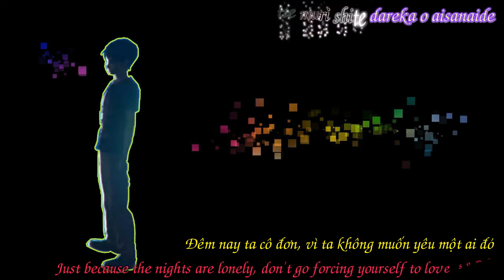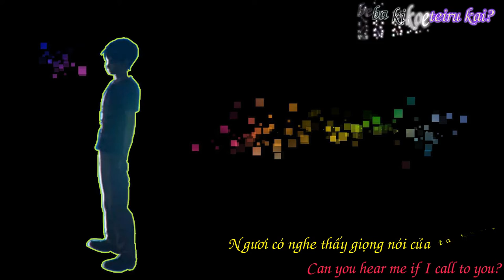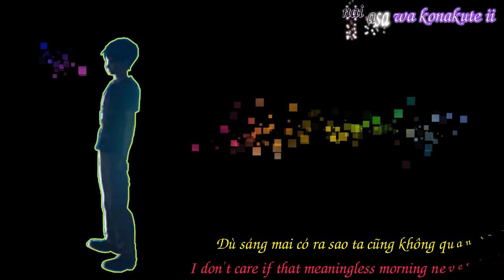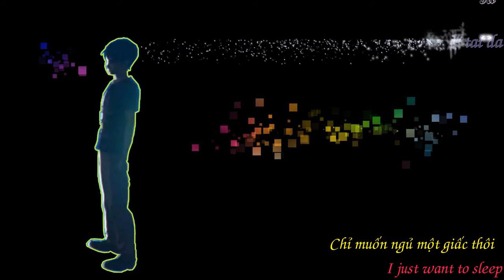[Vietsub + Engsub + Kara] Yoru wa Nemureru kai? - flumpool [Ajin Opening]